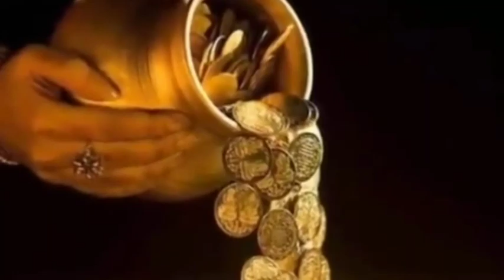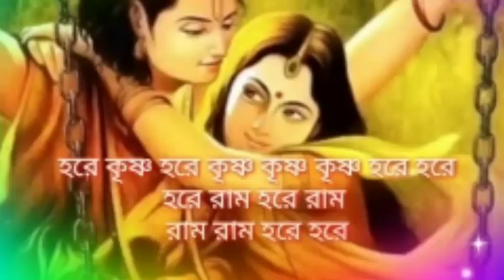বাস্তু সমস্যার সমাধান পৌরাণিক কথা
Document from SOURAV SIR